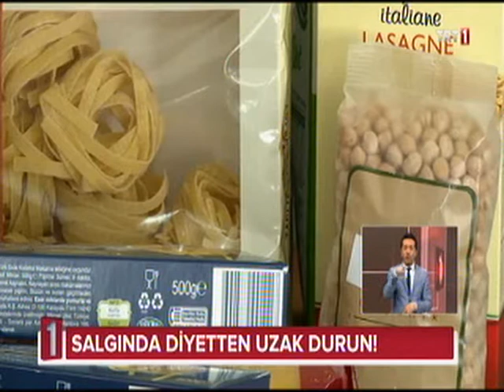Koronavirüse karşı tek tip beslenmeden uzak durun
Koronavirüsle mücadelede bağışıklık sisteminin güçlü olması çok önemli.
Bağışıklık sistemini güçlendirmek içinse sağlıklı beslenme şart.
Bu nedenle uzmanlar, gıda çeşitlerinin kısıtlı olduğu tek yönlü beslenmeden ve diyetten uzak durulması uyarısında bulunuyor.